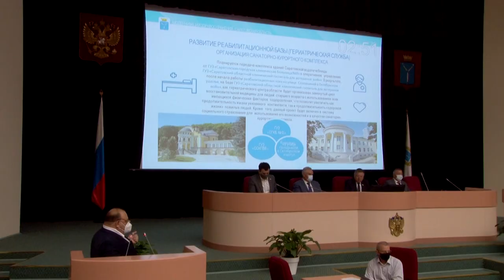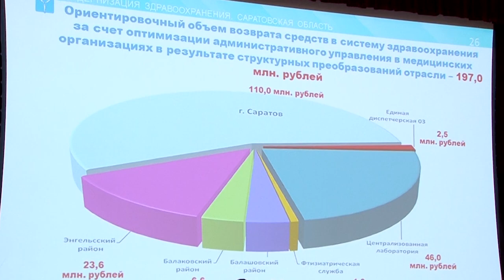Реформа Олега Костина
Региональный минздрав инициировал реформу местной медицины. На прошлой неделе предложенные идеи депутатам облдумы презентовал глава ведомства Олег Костин. Цель модернизации – улучшение качества медицинского обслуживания. Подробности на сайте ИА "Взгляд-инфо".